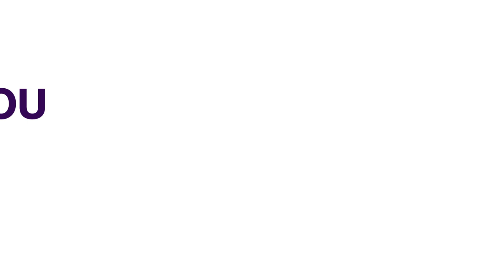Lebanese Politics: Sunni Tycoon Becomes New PM - Designate | FOREIGN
Lebanese businessman Najib Mikati secured enough votes in parliamentary consultations to be designated his country's next prime minister